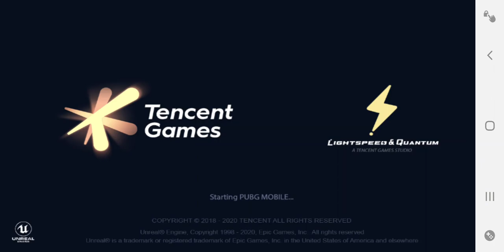Mohammad al hussein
Mohammad al hossein